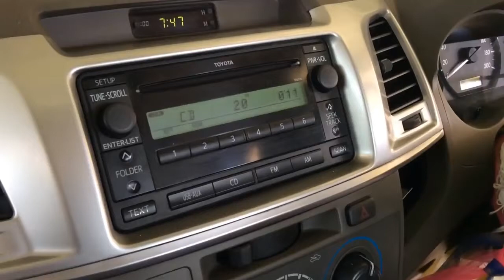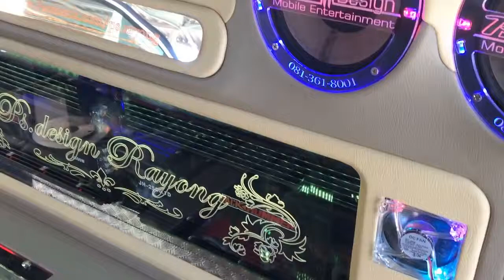2019 เพลงเเดนซ์ เพลงแดนซ์ โครตมันส์ 15 NONSTOP ใหม่ล่าสุด